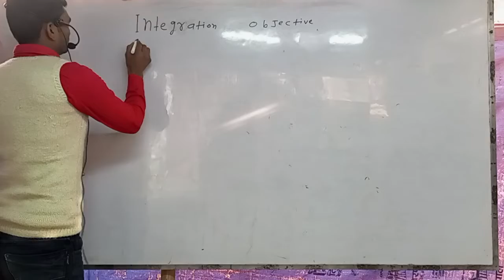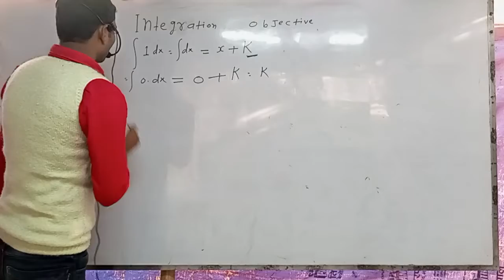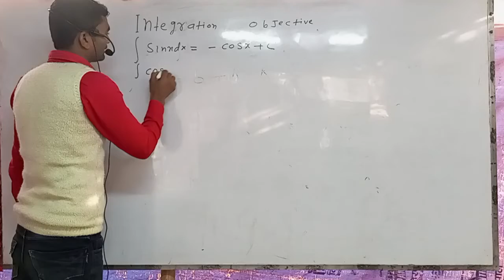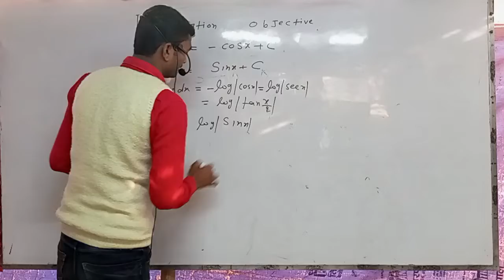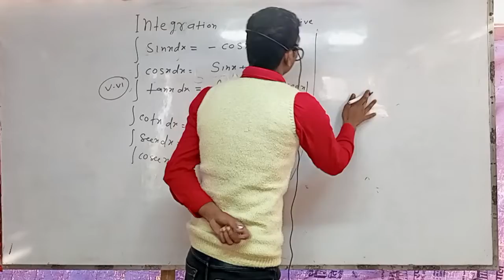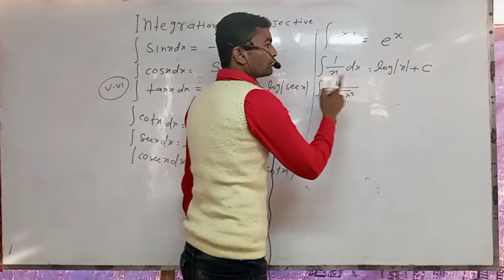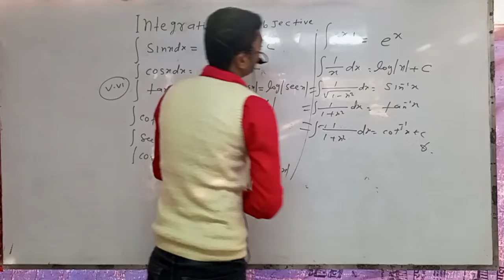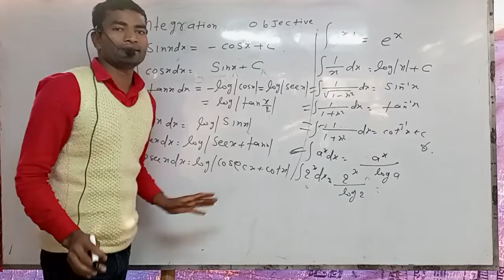विश्वयुद्ध सर .VMC MATH 12TH. V.V.I OBJECTIVE INTEGRATION